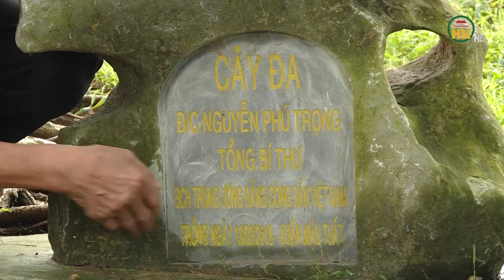Người dân Hưng Yên tiếc thương vô hạn khi nghe tin Tổng Bí thư Nguyễn Phú Trọng từ trần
Hưng Yên TV | Người dân Hưng Yên tiếc thương vô hạn khi nghe tin Tổng bí thư Nguyễn Phú Trọng từ trần
Địa chỉ: 164 Nguyễn Văn Linh, thành phố Hưng Yên, tỉnh Hưng Yên
Tiktok: Truyền hình Hưng Yên
Facebook: Đài Phát thanh và Truyền hình Hưng Yên
Zalo: Đài PTTH Hưng Yên